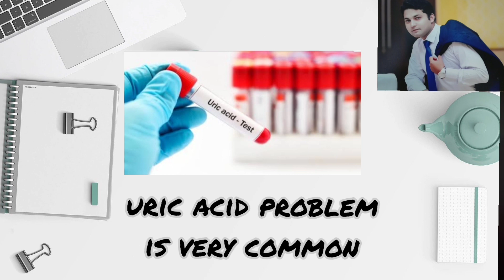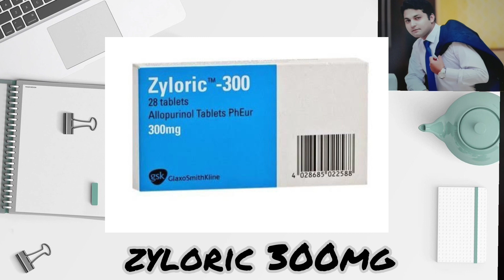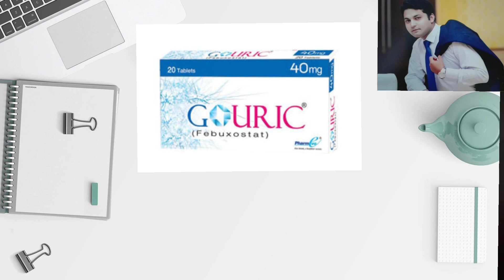How To Reduce Uric Acid Levels|| Zyloric tab| video 35 | Dr Zain the healthier Pakistan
In this video of the healthier pakistan
we discusd about uric acid

Uric acid is a waste byproduct. It's formed when your body breaks down purines, which are found in some foods. Purines show up when cells die and get taken apart. Most of the uric acid leaves your body when you pee, and some when you poop. If you have high levels of uric acid, it can be a sign of disease such as gout.
treatment

Chemocare

Hyperuricemia (High Uric Acid)

What Is Hyperuricemia?

Hyperuricemia is an excess of uric acid in the blood. Uric acid passes through the liver, and enters your bloodstream. Most of it is excreted (removed from your body) in your urine, or passes through your intestines to regulate "normal" levels.

Normal Uric acid levels are 2.4-6.0 mg/dL (female) and 3.4-7.0 mg/dL (male). Normal values will vary from laboratory to laboratory.
Also important to blood uric acid levels are purines. Purines are nitrogen-containing compounds, which are made inside the cells of your body (endogenous), or come from outside of your body, from foods containing purine (exogenous). Purine breaks down into uric acid. Increased levels of uric acid from excess purines may accumulate in your tissues, and form crystals. This may cause high uric acid levels in the blood.
Uric acid formation may occur when the blood uric acid level rises above 7 mg/dL. Problems, such as kidney stones, and gout (collection of uric acid crystals in the joints, especially in your toes and fingers), may occur.

What Causes Hyperuricemia?

Causes of high uric acid levels (hyperuricemia) can be primary (increased uric acid levels due to purine), and secondary (high uric acid levels due to another disease or condition). Sometimes, the body produces more uric acid than it is able to excrete.

Causes of High Uric Acide Levels:

Primary hyperuricemia

Increased production of uric acid from purine

Your kidneys cannot get rid of the uric acid in your blood, resulting in high levels

Secondary hyperuricemia

Certain cancers, or chemotherapy agents may cause an increased turnover rate of cell death. This is usually due to chemotherapy, but high uric acid levels can occur before chemotherapy is administered.

After chemotherapy, there is often a rapid amount of cellular destruction, and tumor lysis syndrome may occur. You may be at risk for tumor lysis syndrome if you receive chemotherapy for certain types of leukemia,